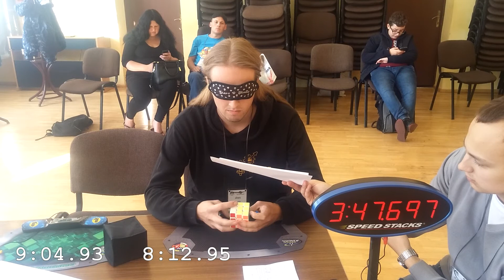Rubik's cube blindfolded @ Šiauliai Autumn Open 2017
3rd place. PB single and mean. 1st ever successful mean of 3.